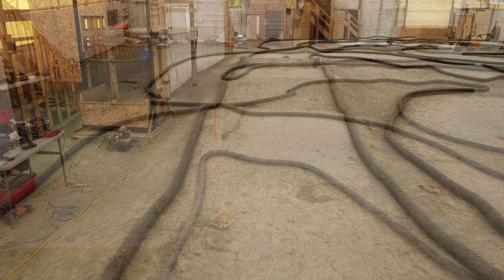Electrosport March 6th 2022